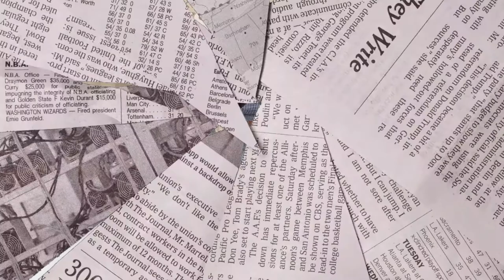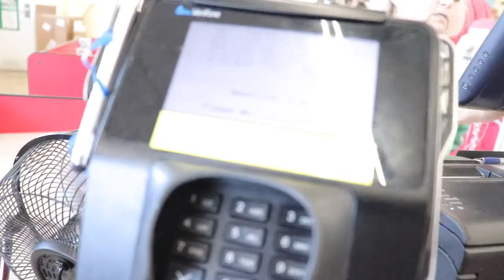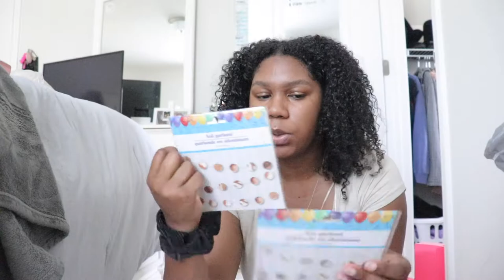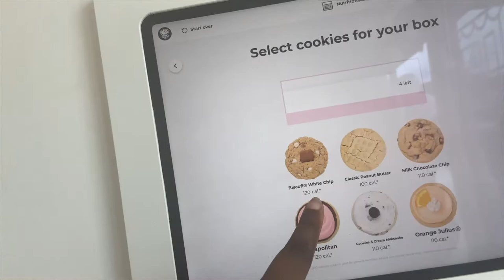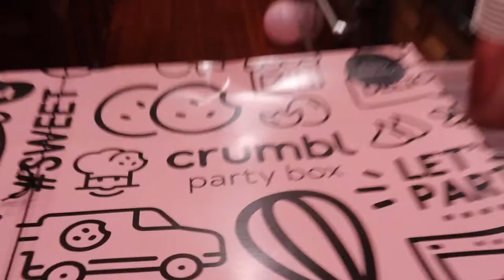Jaeden's 19th Birthday Party | Florida Series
Kayy Rache'
Today's upload is a video that ive been holding on to and im so excited to upload it today. Sorry its late but, this is just the beginning of our Florida Trip for Jaeden's 19th Birthday.  I had so much fun filming this, as you could imagine because i love to decorate. I hope you enjoy. Love you guys!

FILMING
Phone: iPhone 11
FUN FACTS
Age: 19
Sign: Virgo
From: ATL
Grade: College Sophmore
Major: Interior Design
Height: 5'9